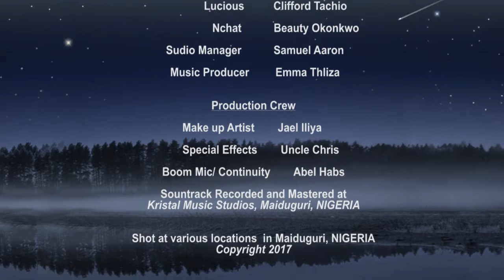Kristal Intro Credits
An upcoming film. This is the intro and Credits of the movie, "Infallible Words". To be shot at different locations in Maiduguri, NIGERIA.(March 2018).